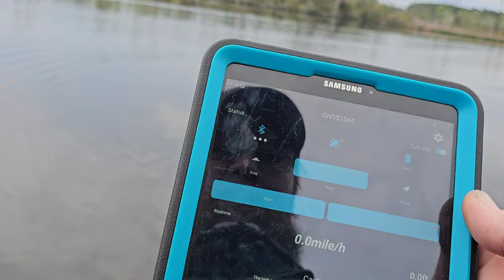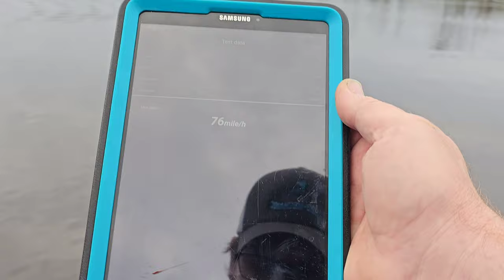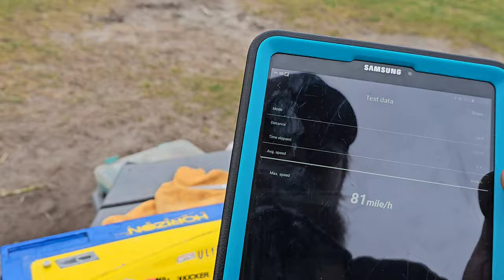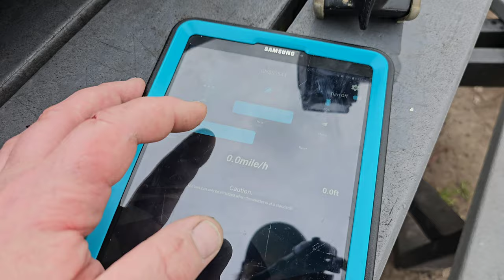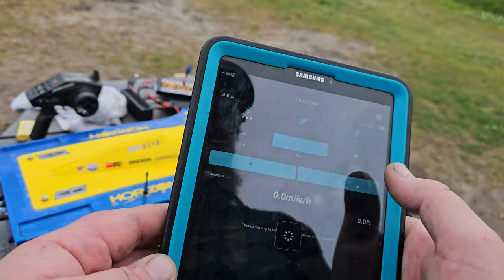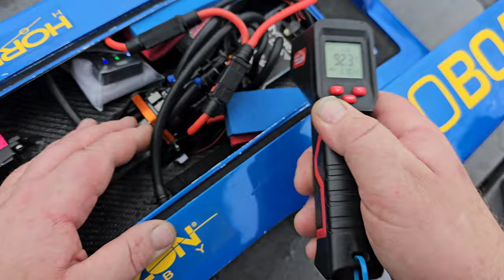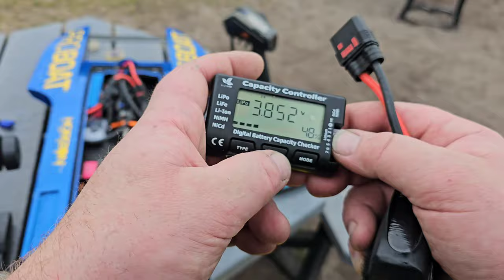Speedrun Shakedown Proboat Ul-19 Fe Rc Hydroplane Prop Test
TENSHOCK EVO 2240 6 POLE BRUSHLESS MOTOR

rtr%2FPRB08028V2.html

MAD LIZARD
HYDRO STRUT GAUGE (RIDE HEIGHT GAUGE)